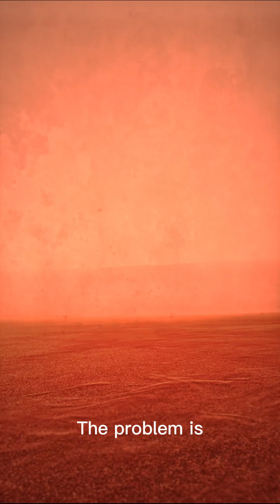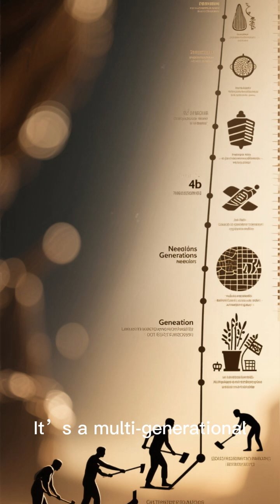Terraforming Mars: The Real Engineering Plan (And Why It Takes Generations)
Terraforming Mars isn’t a sci-fi fantasy — it’s a planetary engineering project we can actually map out today.

In this video, we break down the leading scientific proposals for transforming Mars into a world humans can live on. From releasing greenhouse gases and building massive orbital mirrors, to redirecting icy asteroids and even creating an artificial magnetic shield, each method comes with enormous challenges.
We explore why Mars struggles to hold an atmosphere, how long full terraforming would really take, and why the most achievable path forward is paraterraforming — building sealed, controlled mega-habitats instead of reshaping the entire planet.
This is the realistic roadmap to making Mars human-ready, and the scale of the undertaking will change how you think about the future of space colonization.